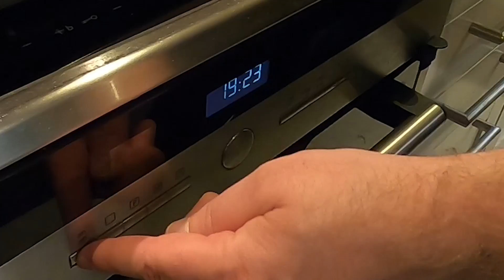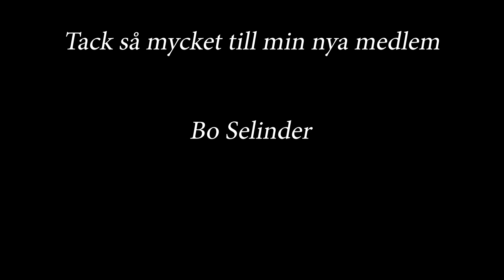Kan jag äta 15 st pan pizzor?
Äntligen så provar jag på att äta pan pizza vilket jag har velat göra ett bra tag men aldrig tagit mig an förut. Hur många kan jag äta? Kan jag äta 15 st pan pizzor?Jag vet inte men jag gör ett tappert försök iallafall.
Pizzorna som jag äter är Billys Pan Pizza orginal, Peperoni, Halloumi och  capricciosa men min klara favorit är Billys orginal

Vill ni sponsra mig så kan ni bli medlemmar här på youtube och få tillgång till extramaterial och annat smått och gott

Vill ni köpa t shirts eller andra produkter så kan ni gå in på min Spreadshirt webbshop och titta runt

Vill ni fråga något så går det alltid att skriva ett mail till mig på